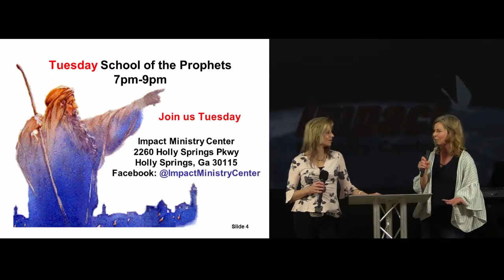Impact Thursday Night – 2.21.2019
This video is a recording of the Impact Thursday Night service held in Holly Springs Georgia.  This service is a prophetic service with bible teaching.   This service includes ministry by Trisha Caccamo and Chris McMahan and a teaching titled The Lord is the Good Shepherd by OJ Johnson.  For better viewing choose 720p HD in the gear icon above on the Video Viewer.